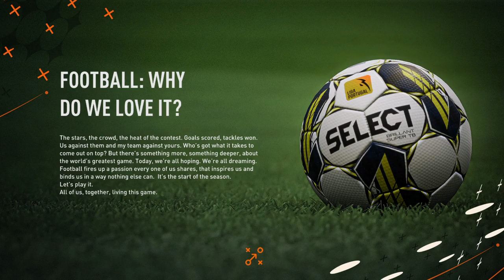Mad Maddie unveiled as new Benfica manager